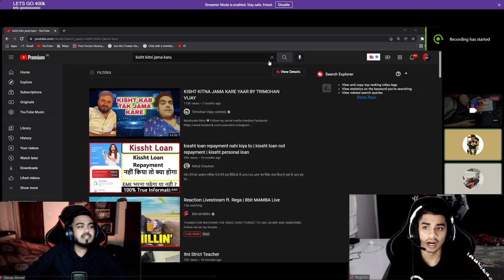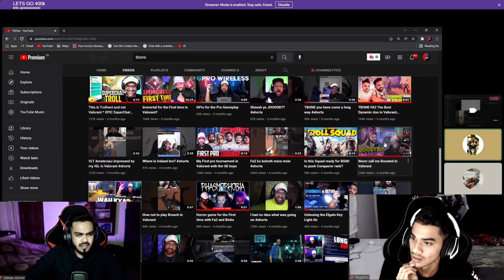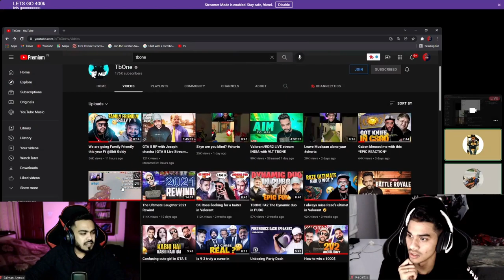8bitMAMBA & SOUL Regaltos Reacting On Tbone Funny Videos 😂😂